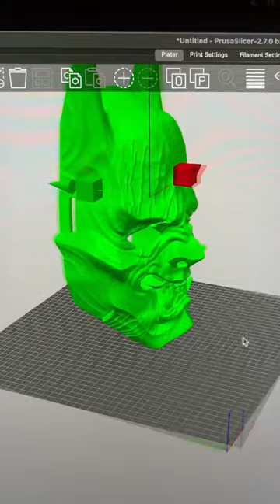Pt 1 Batman Oni Mask sculpted in Nomad with M2 Ipad Pro: printed on Kobra 2 Max by Anycubic